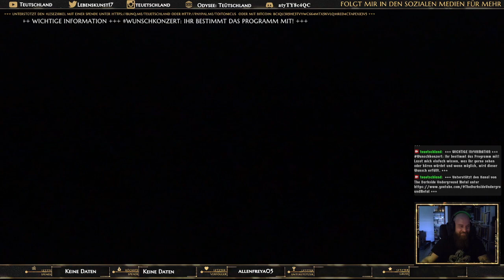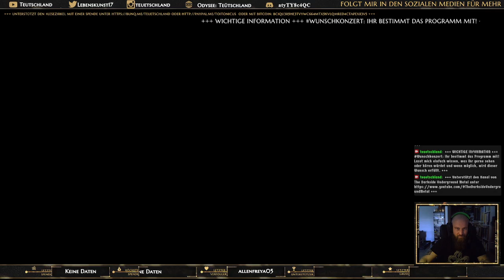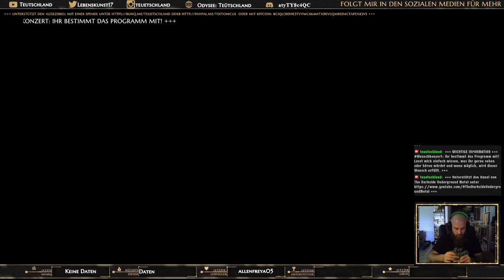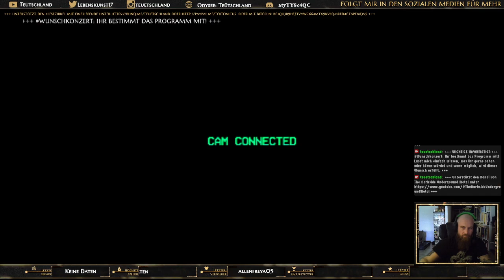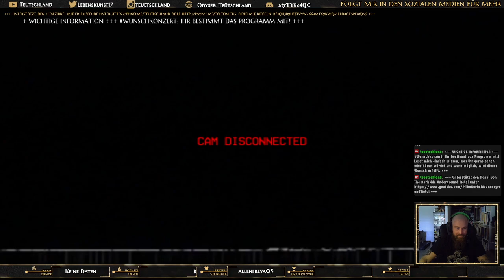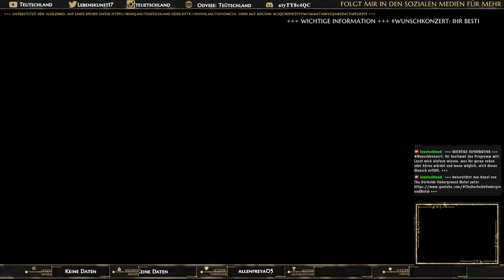BodyCam - Folge 029 | Teuetschland | 14.09.24